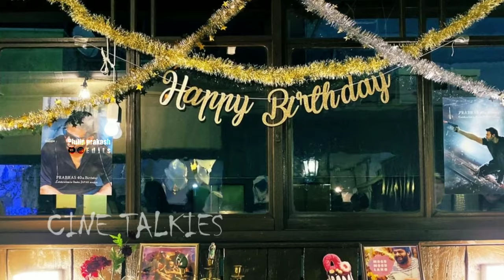Prabhas Special Video Edit ||Pan India Star|| Every Prabhas Fan Must Watch||Watch Full Video